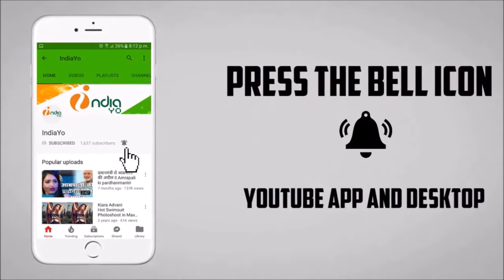पवन सिंह और आमिर खान में दिवाली पर ज़ोरदार टक्कर से मचा सनसनी - Pawan Singh Vs Aamir Khan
पवन सिंह और आमिर खान में ज़ोरदार टक्कर से मचा सनसनी - Pawan Singh Vs Aamir Khan